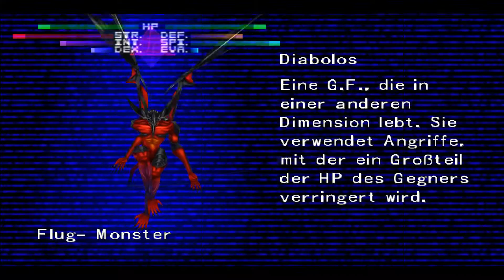FINAL FANTASY VIII #47 Die Suche nach Ellione ♦ Let´s Play Final Fantasy 8 (16:9 ♦ german)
[JRPG][FFVIII] Kommentiertes Gameplay zu Final Fantasy 8:
Final Fantasy 8 war mein erstes JRPG und ich freue mich sehr, es nun lets playen zu dürfen. Im ersten Teil begleiten wir Squall und Quisties zur Feuergrotte um einen Teil der Prüfung abzulegen...

Es ist eine Zeit des Krieges. Die globale Supermacht Galbadia erklärt dem Nachbarland Dollet den Krieg. Die Akademie in Dollet beheimatet zwei Persönlichkeiten - den ehrgeizigen, aber hitzköpfigen Cifer und den ernsthaften, „einsamen Wolf“ Squall Leonhart - beide genauso im Konflikt miteinander wie ihr Land es mit Galbadia ist. Auf andere wirkt Squall unnahbar und wenig für ein Team geeignet, während Cifer, einem geborenen Soldaten, die Disziplin und Selbstkontrolle seines Rivalen fehlen. Eine Zufallsbegegnung mit der offenherzigen Rinoa Heartilly stellt jedoch Squalls Welt auf den Kopf; er hatte mit Disziplin immer Erfolg und Rinoas Sorglosigkeit fasziniert ihn. Er beginnt ebenfalls zu träumen, er sei Laguna Loire, ein galbadianischer Soldat ...

♣Titel: Final Fantasy VIII
♣Genre:  JRPG
♣Entwickler: SQUARE ENIX
♣Publisher: Square Enix
♣Veröffentlichung: Original: 27.Okt.1999  Steam-Version: 05.Dez. 2013
♣Plattform: PC
♣USK-Einstufung: 12